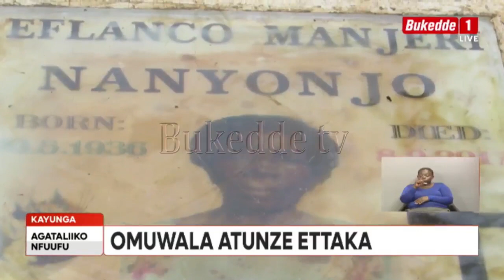OMUWALA ATUNZE ETTAKA, ALIDDE MATEREKE N'ABOOLUGANDA, BAMULUMIRIZA OKUTUNDA ERY'EKIKA